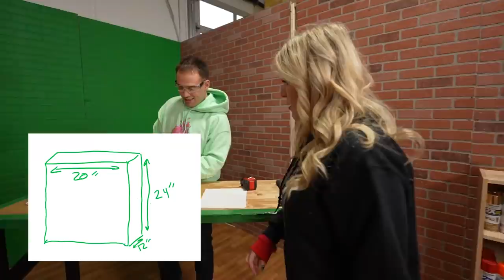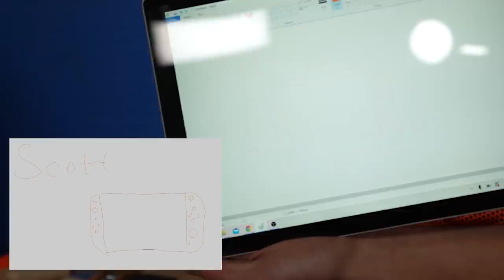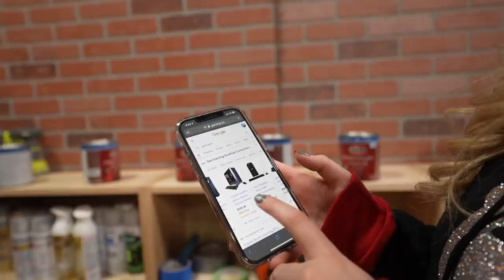I'll Buy Anything You Build Using ONE COLOR Only! - Challenge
I'll Buy Anything You Build Using ONE COLOR Only! - Challenge with Brianna 👊